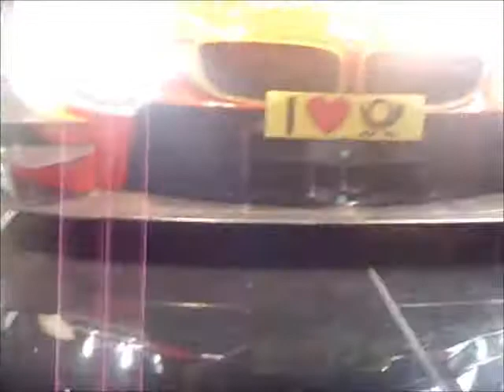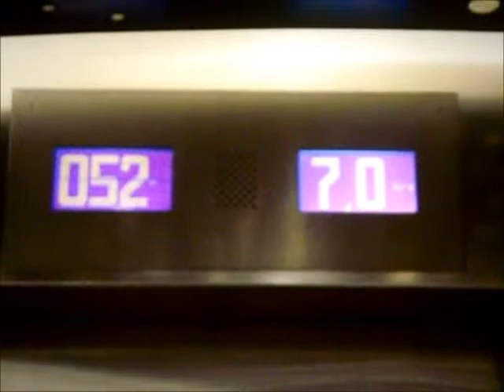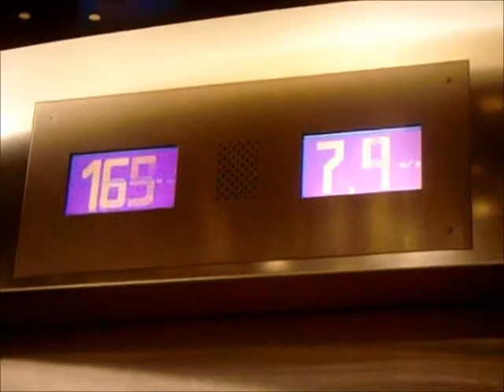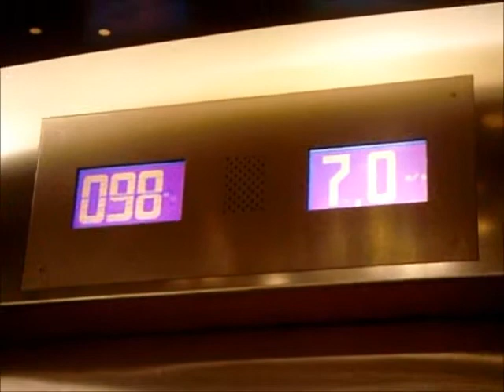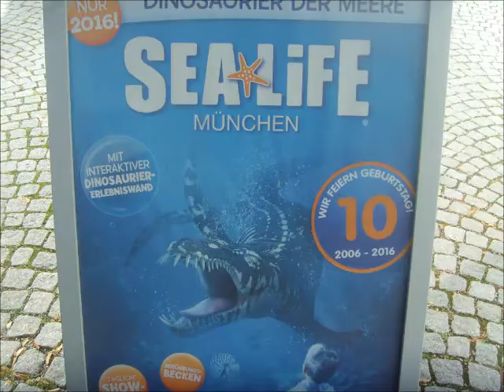Der Olympiapark in München